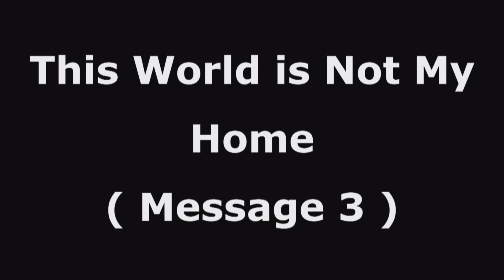SEM 20201225 LSB Love Not the World (1 John 2:14-16)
Love Not the World (1 John 2:14-16)
1. What does the Bible teach us about the Christian's Love?
2. How can we counsel someone who loves this world more than Christ?